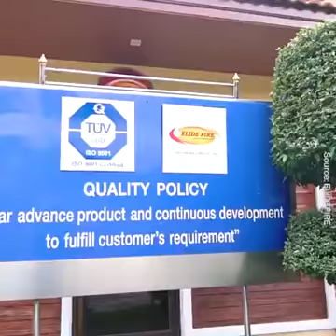Bola pemadam kebakaran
Video dari Ananta